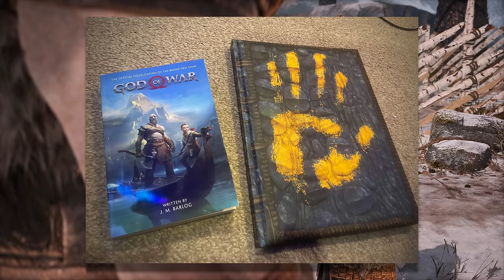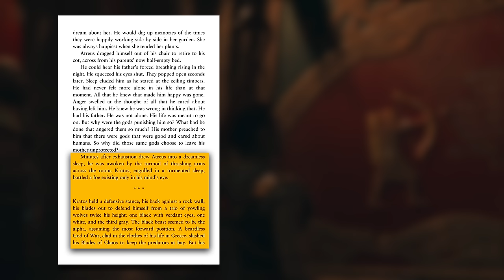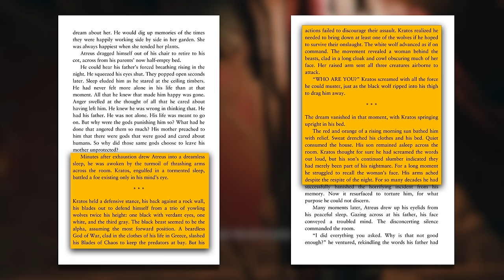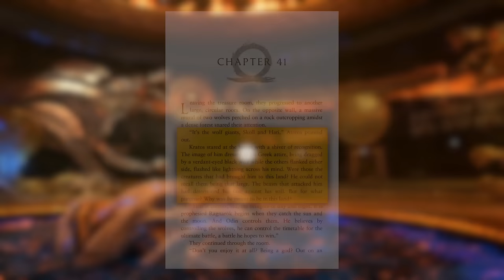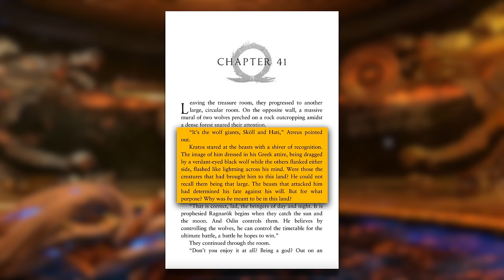How Did Kratos Get To Midgard?... FAYE BROUGHT HIM! [THEORY] - God of War Ragnarok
In God of War 2018 we start the story in Midgard with Kratos and Atreus at the funeral of their wife and mother, Faye. we get a lot of answers int he game but never an answer to how Kratos got to migard. I believe I have found the answer to how kratos got to midgard and the answer was buried deep in the games novelisation and lore and legends book
AND I believe that FAYE AKA Laufey the Just is the one who brought kratos along with frenrir, skoll and hati.